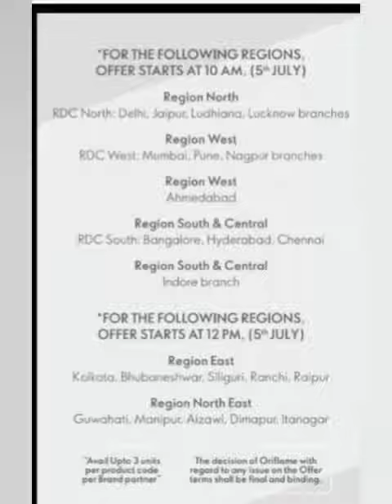Oriflame July 1st flyer 5th-8th July 2023 July2023Flyer1st #65%discount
Oriflame 1st flyer 5-8 july 2023

Oriflame July 2023 Full HD catalogue

Oriflame July 1st sales flyer 2023

Oriflame July 2023 catalogue Full HD

 August 2022 Full HD catalogue

Oriflame july Oriflame june 2023 Full HD catalogue  Full HD catalogue

Oriiflame july 2023 catalogue Full HD
orif Oriflame july 2023 Full HD catalogue Full HD

Oriflame july 2023 New year Full HD Catalogue

Oriflame catalogue 2023
Oriflame cataloge 2023
Oriflame Oriflame August 2023 Full HD Catalogue  catalogue 2023
Oriflame July 2023 catalogue
Oriflame cataloge july 2022
2022oriflame catalog july

Hi guys 😌
 This is a new Oriflame for the month of july 2023 in this catalogue you will get to know about the new offers of july 2023. So guys Oriflame has launched new offers and new products for the month  july 2023
Oriflame August 2023 Full HD Catalogue

The other products oriflame offers are:

oriflamebb creams

Oriflame has also introduced vitamin c range

Oriflame in july 2022 catalogue introduce

priyankaOriflame july 2023 catalogue Full HD

newOriflame july 2023 Catalogue Full HD

Oriflame july 2022 Full HD catalogue

Oriflame August 2023 catalogue Full HD

oriflameJuly2023firstflyer

Oriflame July 2023 Full HD Catalogue|July oriflamecatalog